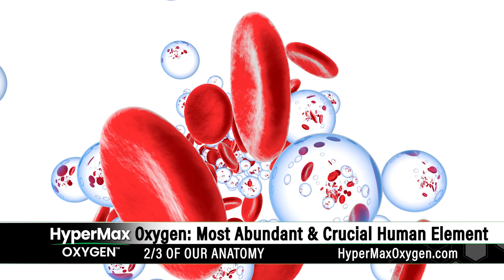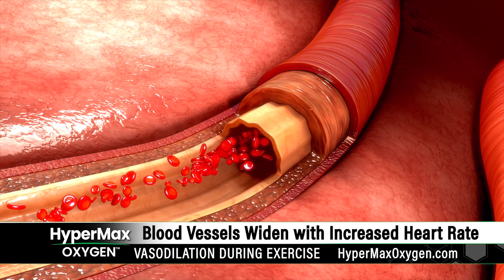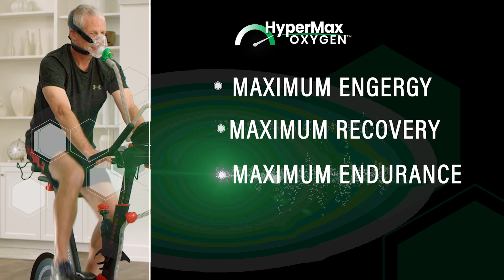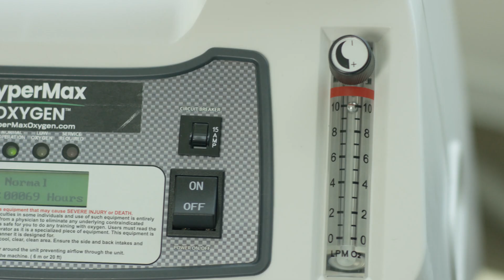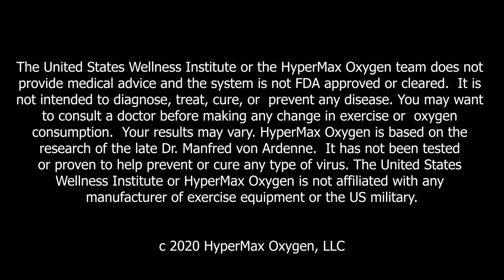HyperMax Oxygen System - EWOT (exercise with oxygen therapy). Step 2 in Superhuman Protocol.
HyperMax Oxygen System - EWOT (exercise with oxygen therapy).  Space saving design with positive pressure. Replaces the lager footprint version of Maxx O2.

Used in the Superhuman Protocol™ certification:
🚀 PEMF (Pulsed Electro-Magnetic Field)
🚀 EWOT (Exercise With Oxygen Therapy)
🚀 PBM (Photobiomodulation) Light Therapy